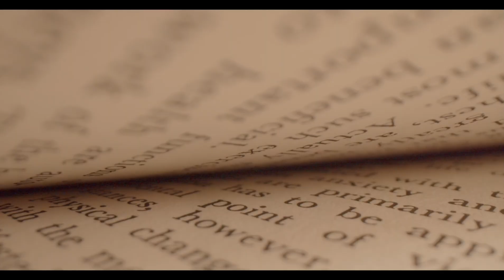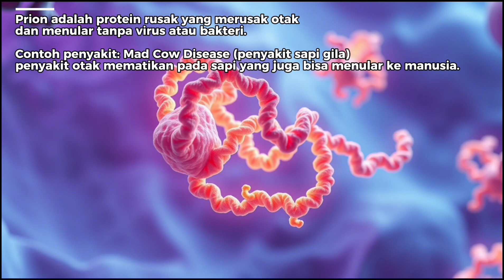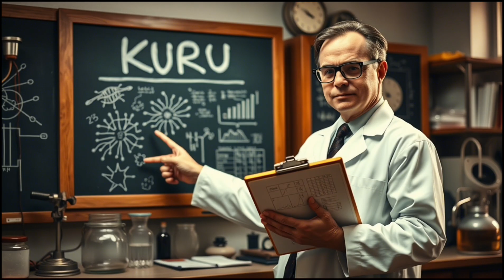Tradisi Suci yang berubah Menjadi Bencana!!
⚠️ **WARNING: Kisah NYATA ini BIKIN MERINDING!** ⚠️

Di balik pegunungan Papua nugini tahun 1950-an, sebuah tradisi SUCI berubah jadi MALAPETAKA! Perempuan-perempuan Suku Fore tiba-tiba TERTAWA HYSTERIS, GEMETAR LIAR, dan MATI PERLAHAN... Apa penyebab penyakit "KURU" yang disebut "kutukan leluhur"?

🔍 TEMUAN MENGEJUTKAN:
► Eksperimen RADIKAL dokter AS dengan otak simpanse!
► "Zombie Protein" PRION: Pembunuh tak kasat mata yang TAHAN REBUSAN!
► Pemenang Nobel yang justru DIHUKUM PENJARA!
► MUTASI GENETIK aneh pada keturunan selamat!